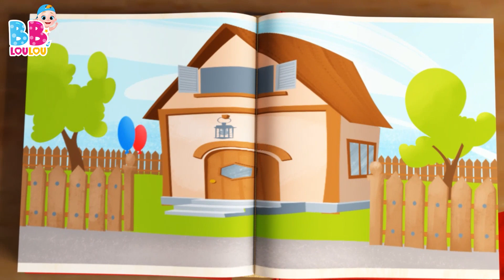Cocorico - Les Compilations de Chansons pour Enfants | Chansons pour Bébés | LooLoo Kids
Bienvenue dans le monde enchanté des chansons pour enfants ! 🎵👶

Dans cette chanson joyeuse, "Cocorico", les enfants sont invités à se joindre à une aventure amusante. 🐔 Madame n'a qu'un soulier 👠, et le Maître a perdu son archet 🎻, créant une situation cocasse. Les enfants découvriront comment Madame et le Maître vont résoudre leurs problèmes de chaussures et d'archet avec l'aide d'un petit coq qui chante "Cocorico !" 🎶🐓

C'est une chanson pleine d'énergie et d'enthousiasme, parfaite pour stimuler l'imagination des enfants et les faire sourire. Ils se laisseront emporter par le rythme entraînant de la chanson et se demanderont comment tout cela se terminera. 🤔😄

Alors, rejoignez-nous dans cette aventure musicale où le cocorico du petit coq apporte des solutions amusantes aux problèmes de chaussures et d'archet ! 🌟🎉

Nous espérons que vous et vos petits apprécierez cette chanson pleine de bonne humeur. À la prochaine, et continuez à chanter et à partager ces moments spéciaux ! 👋🎶

Paroles (Cocorico)

Des vidéos rigolotes chaque semaine !
Cocorico !
Madame n’a qu’un soulier
Mon Maître a perdu son archet
Et ne sait pas quoi faire.
Cocorico !
Que Madame va-t’elle faire ?
Tant que le maître cherche son archet
Elle dansera sans son soulier
Cocorico !
Madame a son soulier
Et le Maître a trouvé son archet
Allez, chante Cocorico !

Cocorico !
Madame dansera avec toi
Pendant que le maître répare son archet
Mais ne sait pas quoi faire.

00:04 - Cocorico
01:29 - Trois petits chatons
03:52 - Un gateau
04:48 - On s’amuse et on va jouer
07:18 - Lundi matin, l'empereur, sa femme
09:39 - Lave tes mains
11:38 - Un, Deux. soulier boucle
12:37 - Lola La Vache
14:07 - Ce petit cochon
15:53 - Les instruments de musique
18:25 - Il tient le monde entier dans Ses mains
20:35 - Dans sa maison un grand cerf
22:14 - Alouette, gentille alouette
24:00 - Pirouette, cacahuete
26:06 - Les roues de lautobus
28:11 - Un marin est parti sur son bateau
31:20 - Johny Johny Oui Papa
33:03 - Mon petit loup
35:15 - L’araignee Gipsy
36:51 - Enroulez le fil
38:38 - Le Pont de Londres s’effondre
40:21 - Choubidoudou
41:55 - Les lapins endormis
43:47 - He Diguedon Don
45:22 - Brioches de Paques
46:35 - Deux petits oiseaux
48:23 - Une patate, deux patates
50:07 - Je suis une petite theiere
51:21 - Tete, Epaules, Genoux et Pieds
52:50 - Jack et Jill
55:21 - Ma petite abeillie
57:02 - BINGO
58:57 - Cinq petites grenouilles
61:12 - Zigalou
63:34 - Sur le pont d`avignon
65:33 - Joue a Cache-Cache
67:21 - Passe ma cherie
68:53 - La chanson des chiffres
70:48 - Le Chocolat
72:45 - Meunier tu dors